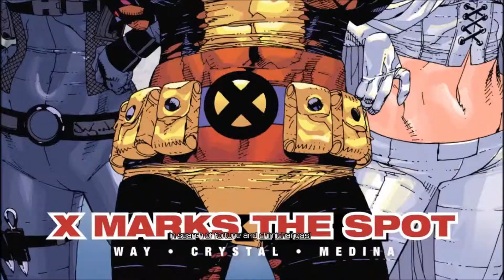Deadpool - part 1 - Meeting Deadpool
Enjoy! :D

First time playing this. Should be a lot of fun :)